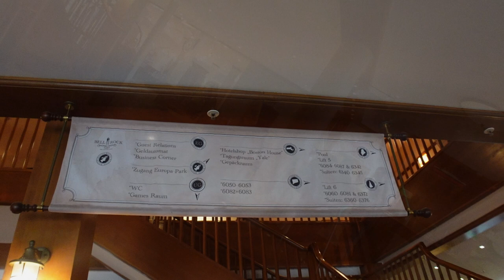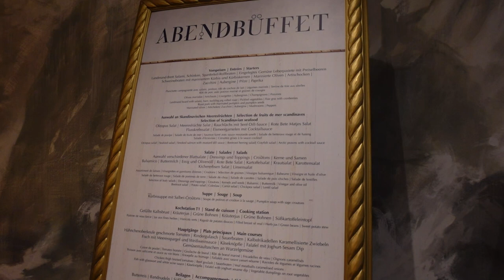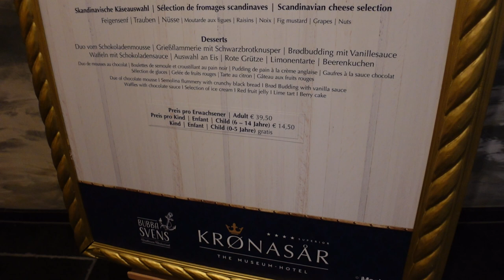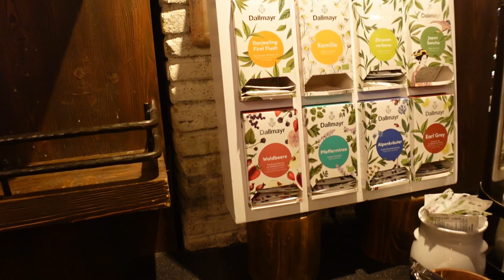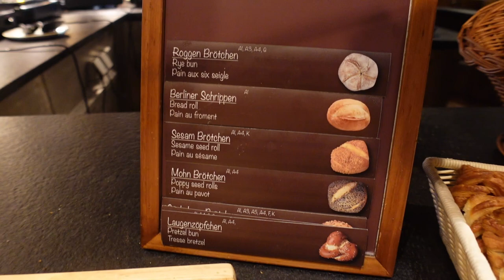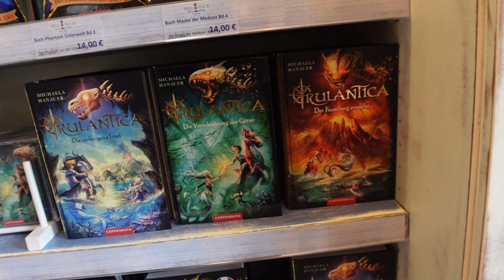Europa-Park Hotels Vlog - Übernachtung im Bell Rock Themensuite & Abendessen im Krønasår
Wir haben das Bell Rock zum ersten Mal besucht und zeigen euch das Hotel!